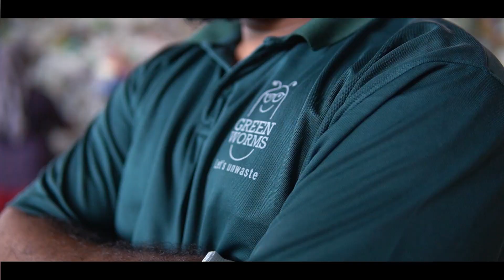Leaders of Green Worms - Story of Abhijith Devadas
Let's meet Mr. Abhijith Devadas, Regional Operational Manager.

Abhijith is an Operations specialist. He has 6 years of working experience. Prior to Green Worms, he served as Plant Operations Manager at VKC Footwear. Also worked as a Works Manager in the Oil & Gas Sector. He holds a degree in mechanical engineering from Cochin University. He also has a Postgraduate Diploma in Municipal Solid Waste Management from IIT Guwahati and a Postgraduate Diploma in Plastic Waste Management from IIT Kharagpur.

We are very proud to have Abhijth on board and together we are at the forefront of combating plastic pollution and poverty.